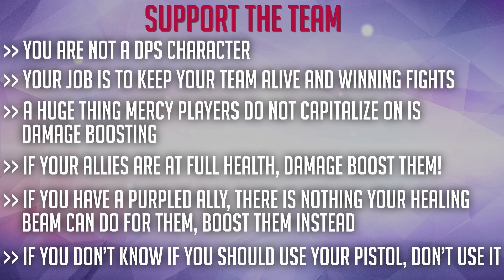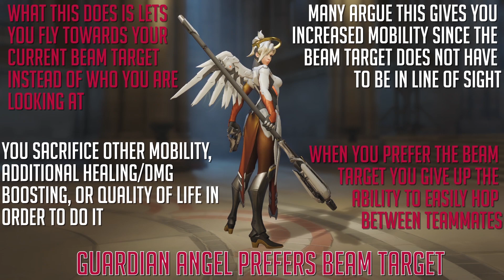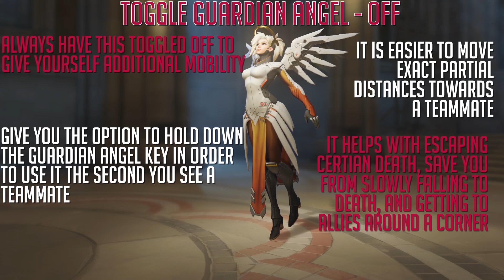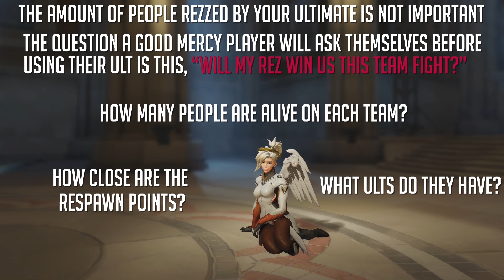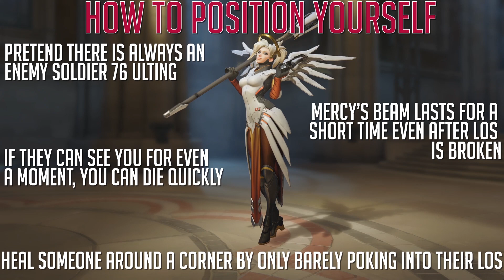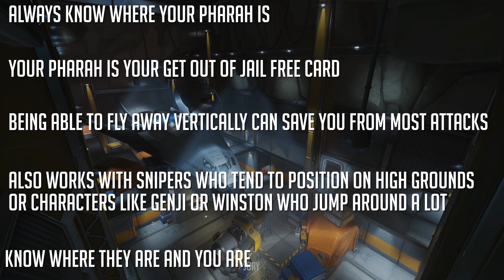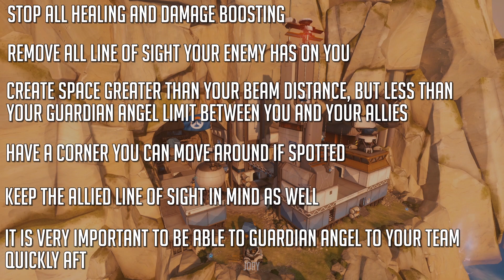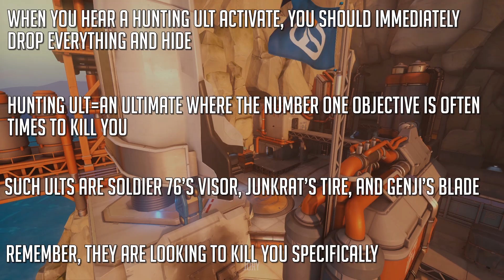Overwatch How To Mercy - Mercy In Depth Guide ft. Vale Top50 NA | OverwatchDojo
Hey! If you are looking for an in depth Mercy guide and want to learn how to perform better with Mercy, learn from the best. Vale is a Top50 player on NA with Mercy and he climbed there from gold on his own with his first account with various supports, mainly Mercy. This video is explaining Mercy in-depth and all the things you need to know about how to be good in the competitive ladder with her in solo queue. If you want to learn Mercy, we have you covered! Mercy tips and tricks, best practices and settings.

Improve your Overwatch game with video training materials from Overwatchdojo. If you want to know how to get better at Overwatch, Blizzard's flagship game, Overwatch Dojo not only has weekly videos, but you can also join the dojo discord to find friends and training partners Owdojo is a place for players dedicated for training and improvement!

Accelerate your improvement with private coaching from our GM and Top500 team